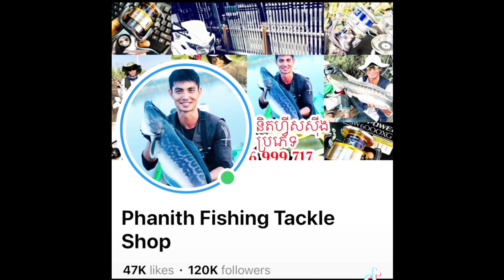Nine Snakehead Fish